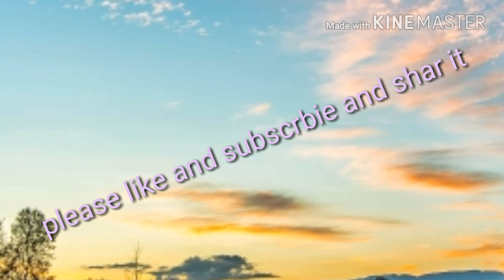World beautiful place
In most beautiful place in world